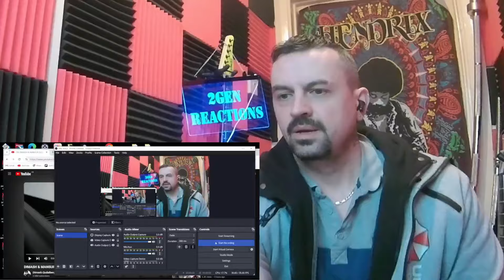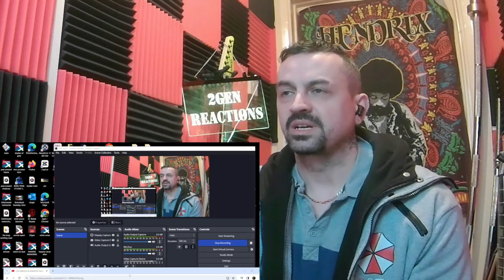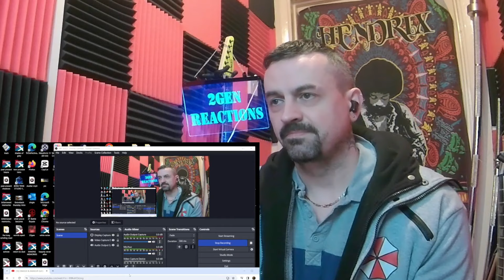DIMASH & MANSUR QUDAIBERGEN OMIR LIVE reaction